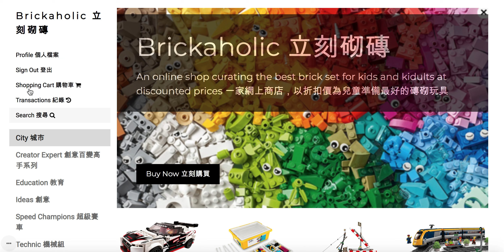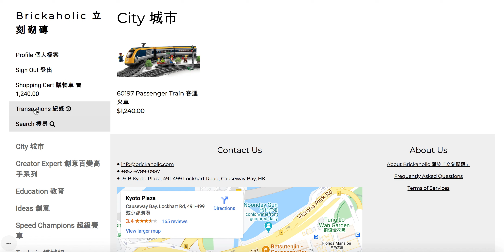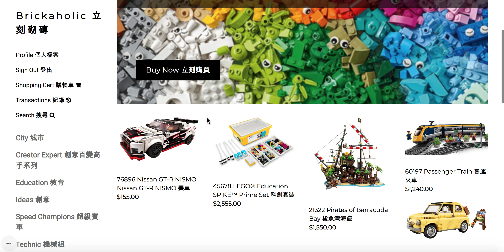32.5 Referencing Transaction History - Browsing Order Details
00:00:00 having all the setup done, let's have a look at the online shop
00:00:05 first sign in the online shop
00:00:22 click into new menu item "Transactions"...
00:00:26 ...and here we can see a list of past transactions ever made on the online shop
00:00:31 click into one of the transactions...
00:00:41 ...and we can see the details of that transaction
00:00:48 now let's make another transaction
00:00:53 just buy an item
00:01:03 check out the shopping cart by filling the delivery information
00:01:43 confirm and fill in payment details
00:02:13 press "Checkout" to complete the payment
00:02:24 when seeing the successful payment message, the order details have been put in "Transactions"
00:02:40 again click into the new transaction on the top...
00:02:48 ...and we can see the details of the new transaction